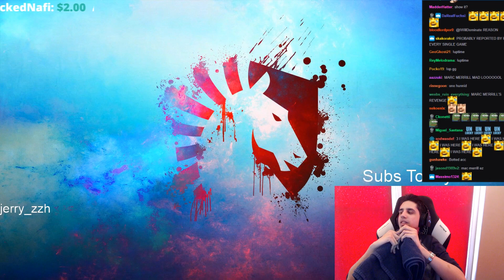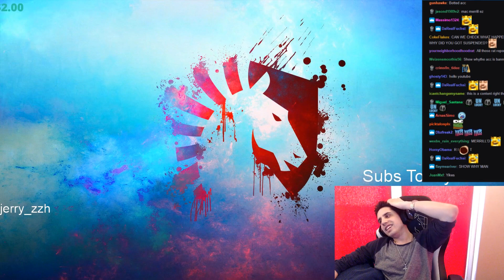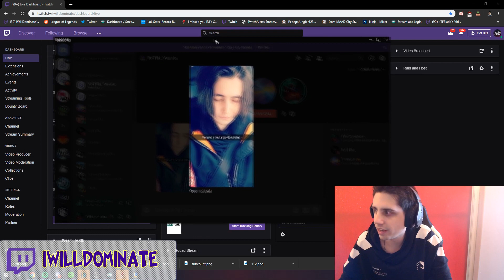TFBlade WITNESSES A TURKISH LVL 1 | IWILLDOMINATE FACE REVEALS RATIRL ... Streamers Highlights #29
つ ◕_◕ ༽つ Subscribeつ ◕_◕ ༽つ